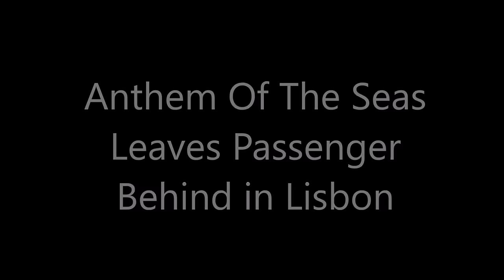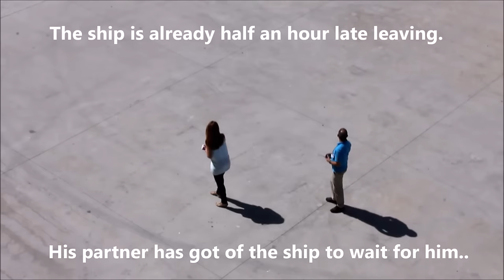Anthem of the Seas Leaves Passenger Behind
Two passengers run for Anthem of the Seas in Lisbon and just make it whilst a third is late. His partner gets off the ship not knowing where he is. She is left behind in Lisbon as the ship leaves. September 2015.